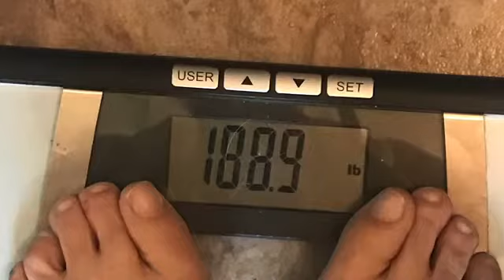Weigh in and WIA 7-3-20